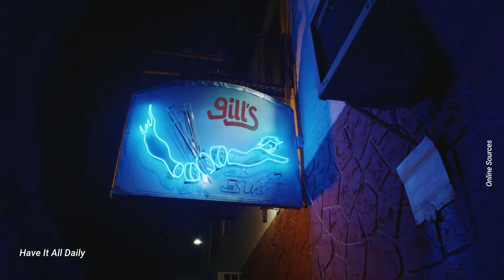Harry Styles looks hunky in athleticwear after working up a sweat during gym session in Los Angeles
Title: Harry Styles looks hunky in athleticwear after working up a sweat during gym session in Los Angeles

Description: Harry Styles looked hunky in athelecwear after a gym session in LA on Friday.

The singer’s look was difference to his usual quirky style as he opted for a black t-shirt and matching shorts for his workout session.

He held a pair of red sneakers in his hand as he walked down the street with his phone in his hand.

The outing comes after fans went wild over his new music video where he transformed into a squid for his song for a sushi restaurant.

The video starts off with three fishermen who find Harry washed up on  a beach, they take him back to a sushi restaurant to be chopped up and eaten but before they could he bursts into a song. Realising Harry would serve better as a entertainer they start live shows with Harry performing who becomes increasingly diva like until he loses his voice after which he is turned into a plate of sushi.

The video has been classed by many as iconic and traumatising.

Other user comments included;

'Did I just watch a video of Harry styles being a singing squid and then being turned into sushi? Yes. Did I like it? Also yes.'

'how do i tell my therapist that a video of harry styles as a squid made me find life worth living again'.

Ok we have to admit, the video is a little strange and although there is the glamour element, it is a bit harsh he gets eaten because he can’t perform anymore but that is just one opinion.